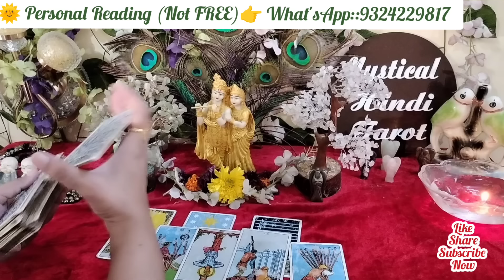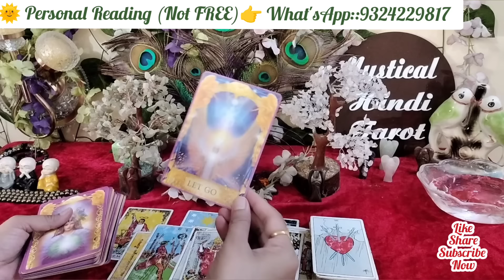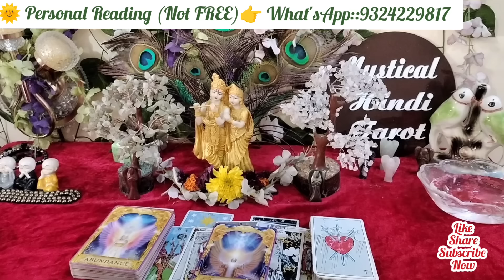❤️ CANDLE WAX READING! TAROT CARD READING!HIS/HER TRUE DEEP FEELING! INTENTIONS! TODAY'S ENERGIES 💝